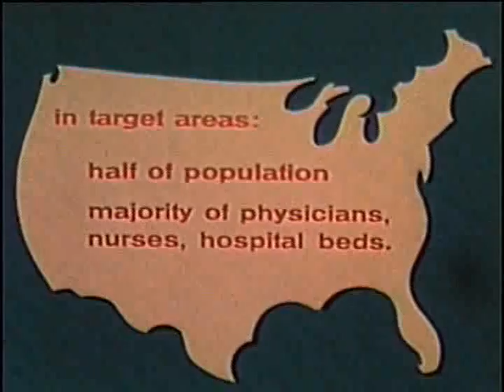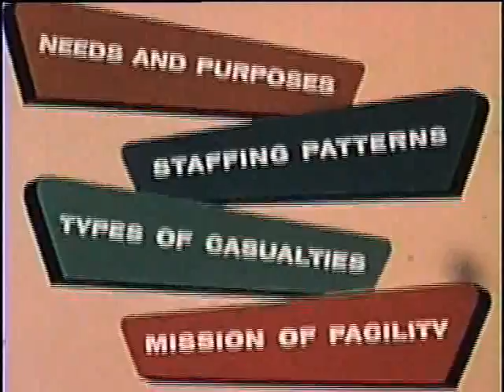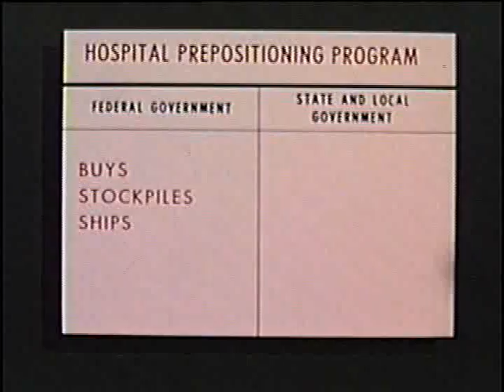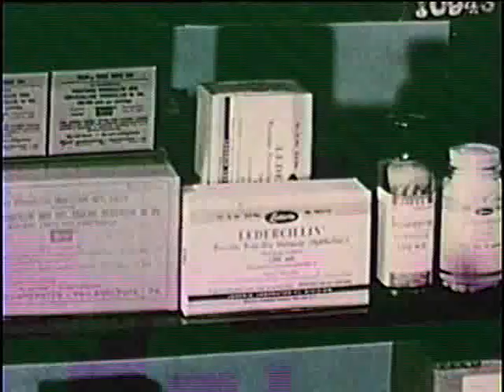Emergency Hospital.mp4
A Cold War era film about the importance of preparing emergency hospitals in preparation for nuclear attack.